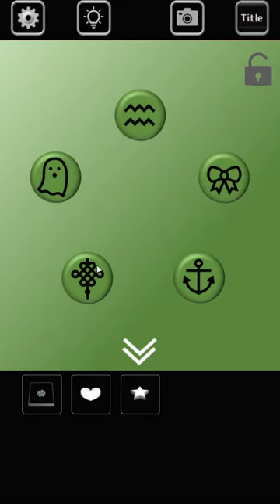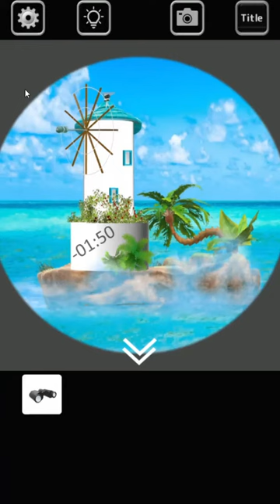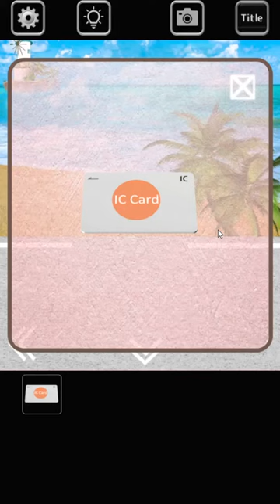[Rinnogogo] Station (Both Ends) Walkthrough